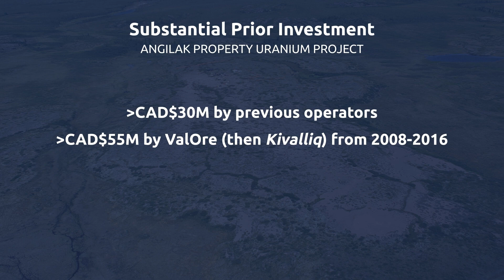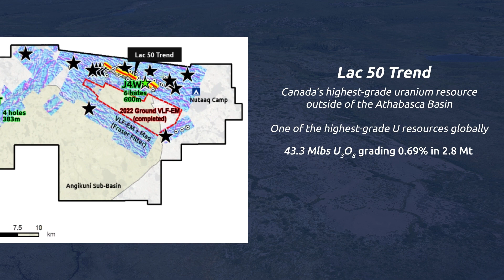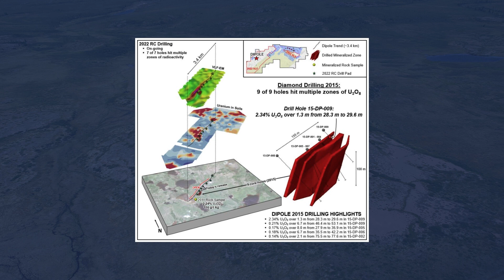ValOre Metals: Angilak Property Uranium Project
ValOre Metals' VP Exploration, Colin Smith, provides a high-level overview of the Angilak Property uranium project in Nunavut, Canada